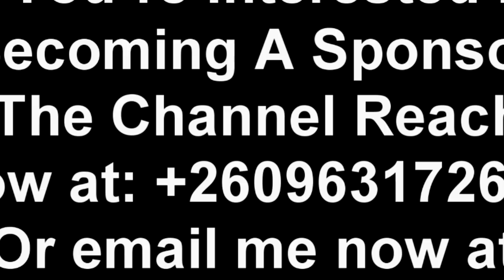From Inside PF; Confusion in PF; PF Guys Are Suffering; PF Cadres vs UPND Cadres “Watch the Entire V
From Inside PF; Confusion in PF; PF Guys Are Suffering; PF Cadres vs UPND Cadres “Watch the Entire Video”